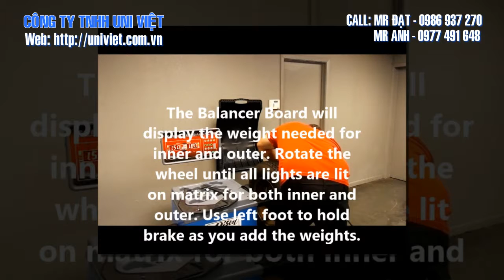May can bang lop o to su dung rong rai tại My U-550 / Hướng dẫn cài đặt lại phầm mềm